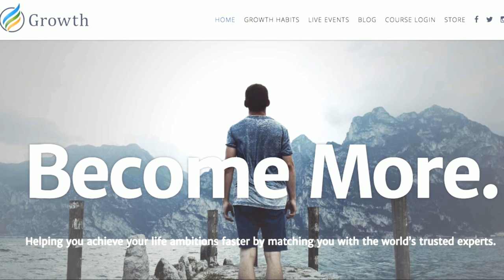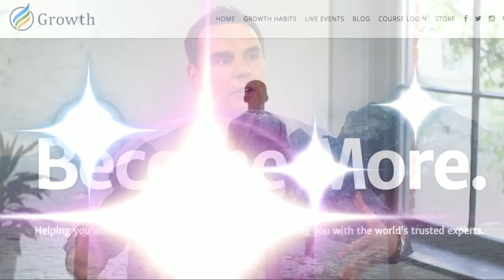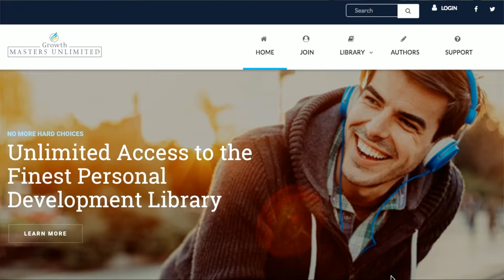Growth Habits Show with Larry King Presents Larry Fitzgerald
Join us for our first ever installment of the Growth Habits Show, presented by Larry King. In this episode NFL Superstar and future Hall of Famer Larry Fitzgerald is in the studio to discuss the secrets to his success and overcoming the struggles to become a high performer.